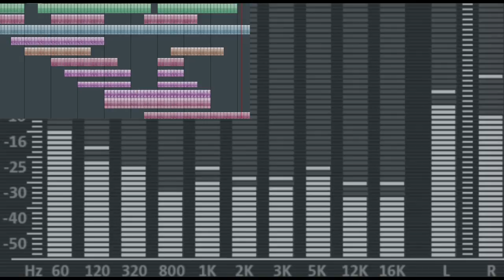Gromble, Womble and the Acid Bing - ohneSORG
just testing some electro